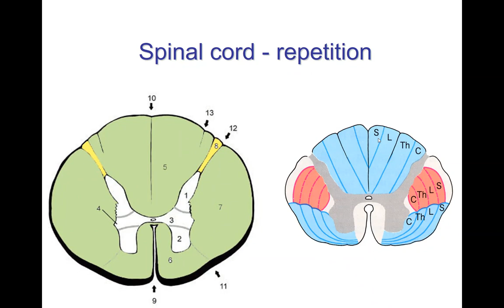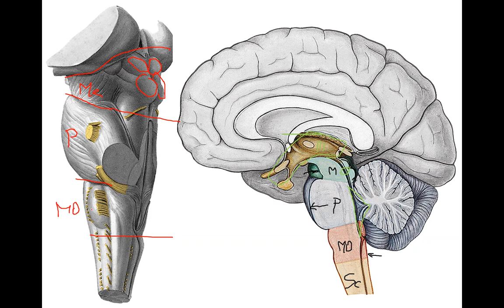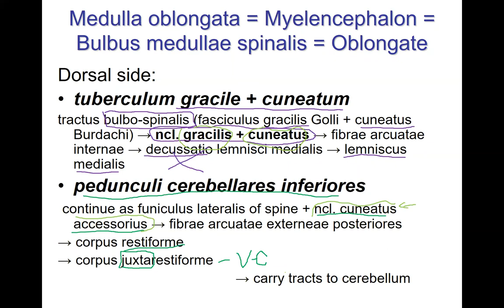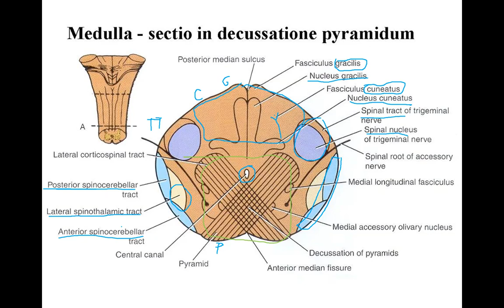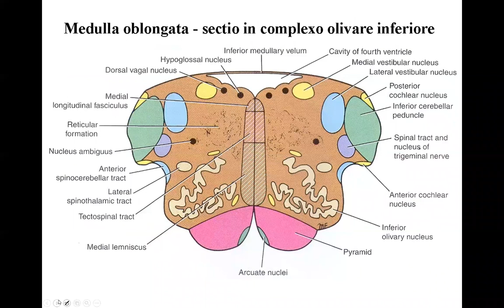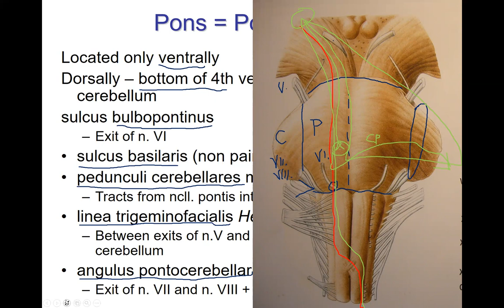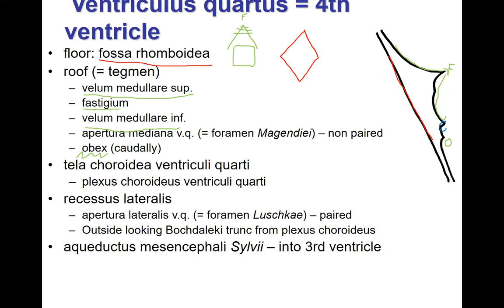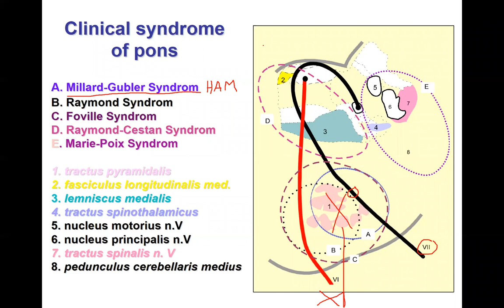Lecture CNS 2 - Brainstem 1 8.4.2020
CNS 2 - Brainstem 1
Prof. MUDr. David Kachlík, PhD.